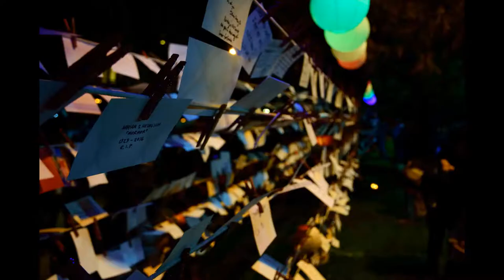A Message from the Emperor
This is an original art project I did which combines an arpeggio acoustic guitar arrangement with a poetic and extremely short story by Franz Kafka which is ultimately about longing (and hopelessness). The lead electric was played by my friend Dave, and both guitar parts were directly influenced by The Sound of Silence.
All photos were taken by me and are copyrighted. Most were taken in San Francisco in 2018.
Recorded and Mixed by Dave Lawton